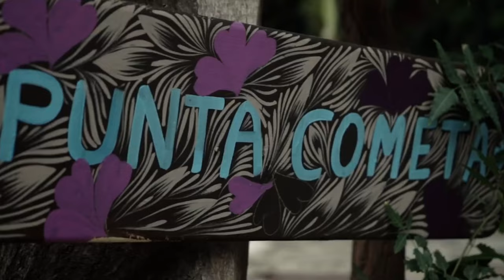Errores comunes al grabar en las SOMBRAS Y ALTAS LUCES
La iluminación es el elemento principal de tus videos, pero como podemos aprovechar la iluminación cuando estamos grabando en el exterior y el sol es nuestra única fuente.

Una de las razones principales por las que tus videos no lucen bien cuando estamos grabando con la luz natural es por no conocer bien las horas y posiciones del sol, entender que el sol cambia y se mueve, generando diferentes sobras y texturas en nuestra piel y obviamente en el ambiente.

Para entender como se generan las sombras con la iluminación que genera el sol y en donde es una posición correcta para poder grabar es muy sencillo, lo único que tienes que hacer es estirar tu brazo con la mano apuntando hacia arriba y girar hasta observar la posición correcta de las sombras que mas te agrade.

De igual forma te puede ayudar cuando estes en horarios del sol complicados, que te pongas cerca de una pared o algún punto que te genere algo de sombras, generando de esta forma un contraste y logrando mejores texturas en tus videos.

Equipo
Camara: Sony a7iii